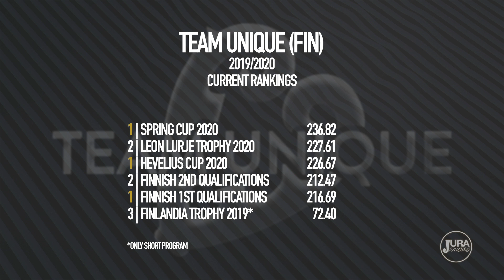Team Unique (FIN), double winner in Italy!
Team Unique from Helsinki, Finland, won the Spring Cup 2020 in Italy and the first Synchronized Skating Challenger Series 2019/2020. Check out the reaction of this famous Senior team.